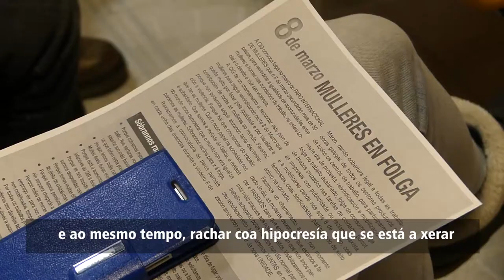Rexistro da folga de mulleres do 8-M (29/01/18)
A CIG rexistra a convocatoria da folga de mulleres do 8-M // Marga Corral, secretaria confederal das mulleres da CIG chama a secundar os paros laborais de dúas horas por quenda de traballo (00h a 02h / 12h. a 14h. /19:30h. a 21:30h.) e as mobilizacións convocadas para esa data.